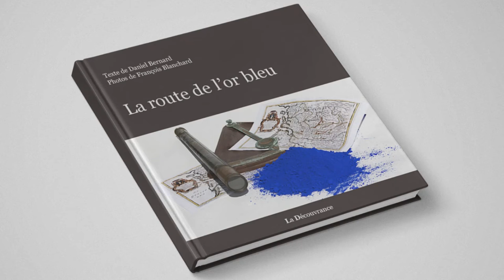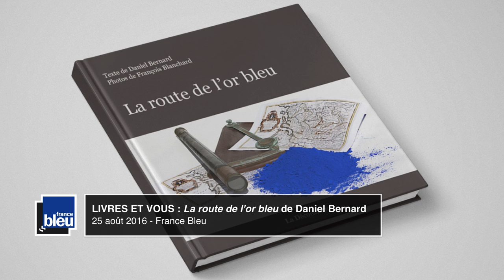« La route de l'or bleu » de Daniel Bernard sur France Bleu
Le 25 août 2016, l'émission LIVRES ET VOUS présentée par Virginie Troussier sur France Bleu a parlé du livre  « La route de l'or bleu » de Daniel Bernard avec les photos de François Blanchard, publié aux éditions la Découvrance.

La route de l'or bleu est un livre qui raconte l’épopée de l’or bleu toulousain. Le destin tragique du pastel est au coeur du récit. Daniel Bernard esquisse, pour nous, les contours de cette couleur oubliée de l’Histoire et dont la portée romanesque est toujours présente six siècles plus tard.

Fidèle à son Ile de Ré natale, où sa famille est ancrée depuis plus de cinq siècles, Daniel Bernard est l'auteur de plusieurs ouvrages dont « Le Saunier de Saint Clément », « La Scandaleuse baronne de Tencin » et « les Flamboyants » distingué par le Prix André Chénier. Cet amoureux de La Rochelle et de ses îles partage son temps entre l'écriture et la mer où il puise son inspiration.